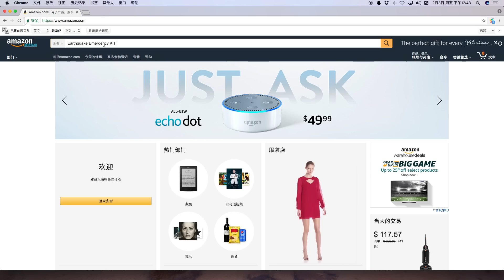如何准备地震急救包？|地震预防急救准备/earthquake first-aid packet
地震来临之时，有时只是震前多一个急救包的准备就可以挽救生命。那么地震急救包里都应包含哪些物品？这些物品该如何使用？去哪里可以购买急救包？地震专家一步一步教您：如何准备地震急救包。
加州处于环太平洋地震带，在这个地震带上印度尼西亚、新西兰、智利、阿拉斯加等地方都发生过8级甚至9级的地震。南加州地震研究中心可预测在未来25年到30年之间，加州发生8级至8级以上地震的概率为7.4%，7.5至8级地震概率46%，7至7.5级地震概率94%，6.7级及以上地震概率99%。所以提前了解地震发生时应该如何应对、如何保护自己生命财产安全就更加重要。

地震前准备一 熟悉日常环境中的安全位置
设定一下自己是在办公室或是生活区域里，如果地震来临应该往哪个地方跑，事先应该考虑好。
做地震演习Earthquake Shake Out Drill也是这个目的，如果地震真的来临也不需要太过惊慌，马上向已知的安全位置跑。
地震前准备二 准备Earthquake Emergency Package地震急救包
地震急救包准备一.食品类
压缩饼干、水等，
需要定时更换。

地震急救包准备二.药品类
纱布、酒精、橡皮胶。
万一有出血状况可以马上止血。
地震急救包准备三.工具类
螺丝刀、小型扳手。
这个可以用来关闭煤气、关闭电门、关紧水管等。
地震急救包准备四.其它必备物品
Ridio 收音机并需要定时更换电池。
通过收音机可以及时了解地震后的信息，同时收音机本身还是一个声源可以用来发声求救。
口哨，声音传递效果好，可以用来求救。
电池等也可以备一些。
可以订购急救包的网站：
在网站搜索栏中搜索earthquake emergency kit地震急救包，大致就包括这些东西。
订购成品的急救包中多数没有口哨，需要自备。
地震前准备三 安全帽
建筑工使用的安全帽就可以，可以在家里、办公室等地方放置。
安全帽肯定会比手扶着头保护效果更好。
如果被困在一个还可以活动的小空间里，地震急救包是比较有效的。